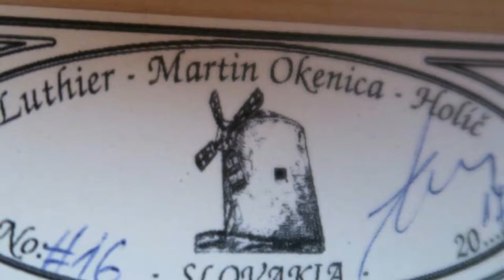Martin Okenica - early romantic guitar after F. R. Lacôte, 2017 - Holíč, Slovakia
Sound sample of early romantic concert guitar inspired by François René Lacôte (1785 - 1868) made by Martin Okenica in 2017 - Holíč, Slovakia

The piece: J. S. Bach - Cello Suite No. 1, BWV 1007 - No. 1 Prelude